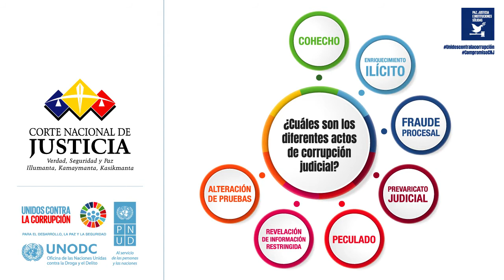Unidos contra la corrupción